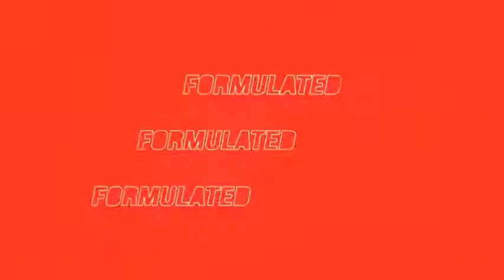North Augusta SC United Sports Baseball Softball Pre Registration & Signup Throwing TIPS & MORE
- North Augusta SC United Sports Baseball Softball Pre Registration & Signup Throwing TIPS & MORE - See more great information below.

We've got to put this to use to reduce the EPIDEMIC of ARM INJURIES. Before the season starts, yes, even before signing up or registering this year, every parent should consider the FOUR throwing facts to help protect their player's arm. Watch the video and see the overview notes below and share with other parents.

These tips have served me for 30 years in having ZERO arm surgeries and never having a starter miss an assigned start due to arm issues - use'em and they will pay-off.

Parents, part of arm recovery and overall performance is 100% ALL NATURAL NUTRITION. NEU (based out of Atlanta GA) is providing  free product I mentioned in the video, see it below.

PLUS, I have a couple other "INSIDER" based tips you may want to know. Available if you want to gain an overall edge.

BONUS INSIDER ACCESS TIP #1:
Also, for parents wanting to have some underground, really Advanced training via our friend Brent Pourciau, you'll want to see this.  I know him from his Biomechanics Consultant certification with Major League Baseball. He has a private program.

He's showing how to add 5-10mph to your arm strength and fastball In 16 Weeks using his approach.

BONUS INSIDER ACCESS TIP #2:
Also for softball and youth players, this is HUGE A guy I really, really respect, Dr. Larry Van Such, just released his speed training program...Girls get this Youth parents of all sports, get this too

Now, with the bonuses out of the way, here's the overview of the key features in this tips video.

VIDEO TRAINING OVERVIEW:
Four quick tips by SkillTraxTV's Coach Pete Meadows on how to protect your baseball or softball player's arm by implementing four key aspects of mechanics.

As early as possible in your player's career, help distinguish their ARM SLOT.

Then practicing BALANCE is vital for throwing, hitting and pitching (for baseball). Coach give a great drill here to obtain it. Poor balance rushes your landing foot down before you can reach your ARM SLOT.

Proper DIRECTION is key and takes intentional work to be sure the payer steps with the front side going at the target. Lead arm or unintentional opening of the front foot drops the arm slot and effectively creates control.

To insure proper hip action all the way through the throwing action, ALWAYS have the player EXAGGERATED the follow through as OFTEN as possible. As Coach mentions, DO NOT DRAG the back foot through the process (there are many drills found online for this too) , so visually be sure the throwing side foot ALWAYS FINISHES out in front of the glove side foot.

The earlier you begin these four essentials with your player, the sooner you'll begin ELIMINATING the wear and tear on the two key joint area (elbow and shoulder).

The chance of your player ever having "Little League Elbow" will be significantly reduced. Older players will greatly reduce stress and pain, and in fact increase endurance by implementing these four simple steps.

Need help? Holler at Coach Let's beat arm injuries together.